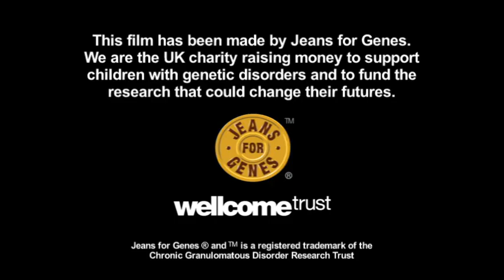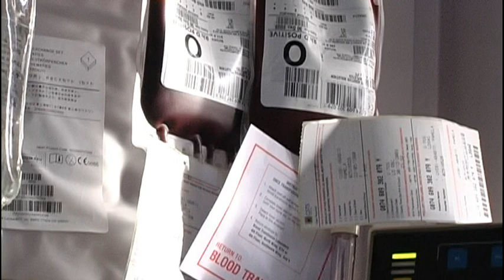Pamela's story - a Jeans for Genes Day film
Pamela has Sickle Cell Anaemia, an inherited blood disorder which means her blood cells are sickle shaped making it difficult for them to circulate around the body. Hear what she has to say about living with the intense pain that can strike at any time, anywhere in her body and the affect this pain has on her daily life.